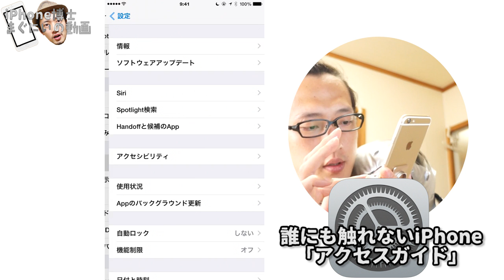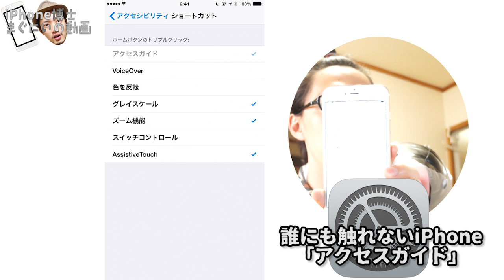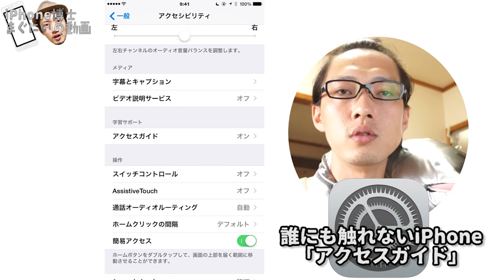【親御様必見】子供にYouTube見せる時は「アクセスガイド」を活用せよ！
夏休みなのでお子様がお家にいることが増えていると思います、そんな時はYouTubeでEテレ見せとけばオッケーですよね！しかし触られて変なことになっても怖い、、そんな時はアクセシビリティの「アクセスガイド」です。設定方法をお届けします！

まぐにぃ「いかにもな文章書いてみました」